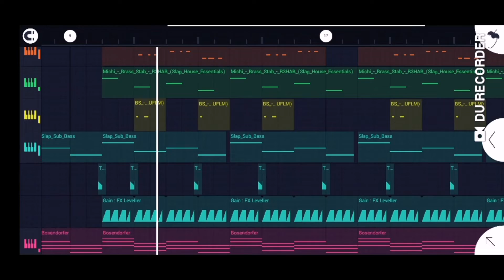FL STUDIO MOBILE NEW UPDATE 2022 | VERSION 4.0 🔥🔥